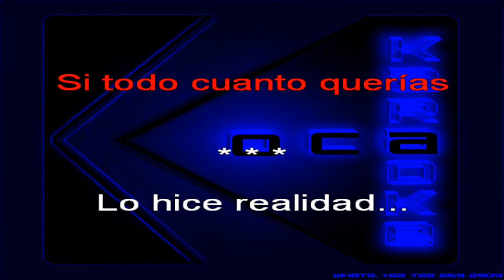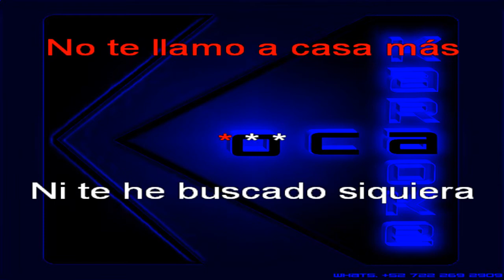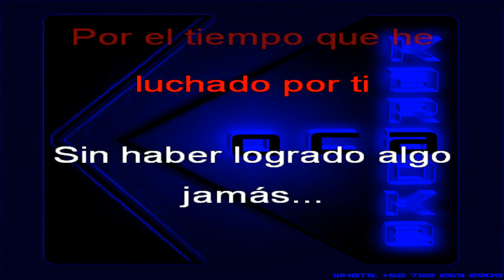Karaoke Yonics Obligado por amor